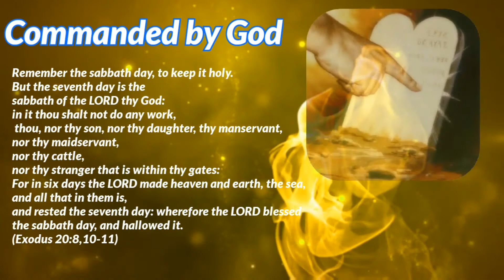POINT OF TRUTH INTRODUCTORY GREETINGS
Always Remember that God will take care of you.